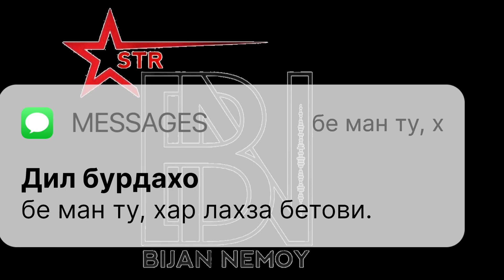Bijan Nemoy - Dil buraho (cooming soon)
Дар рузхои наздик дастрас мешад худохохад 🙏